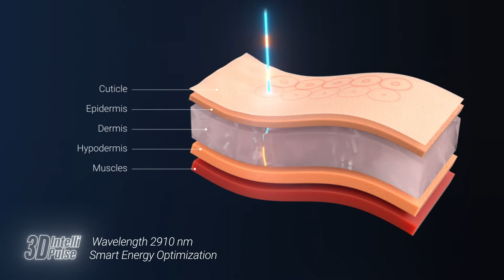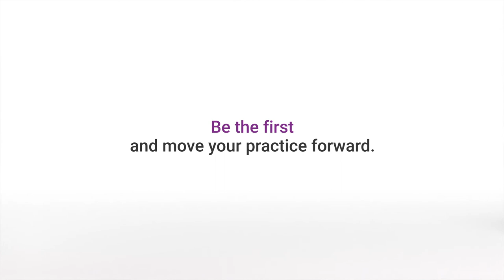Introducing the World's First Cold Ablative Fiber Laser: UltraClear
This laser is the revolution in Anti-Aging Solutions.
No Pain. No Downtime. No Numbing. 10-minute Treatment.